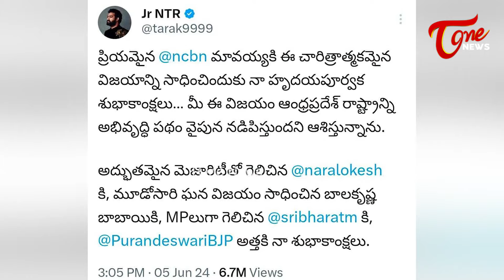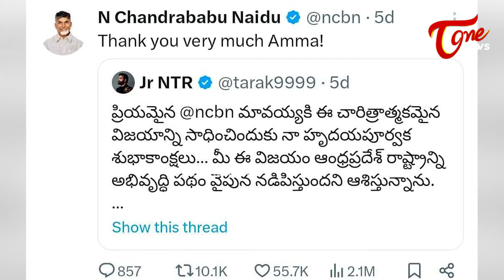సీఎంగా చంద్ర‌బాబు ప్ర‌మాణ స్వీకారానికి జూ ఎన్టీఆర్..? | JR NTR Attend Chandrababu Oath Ceremony